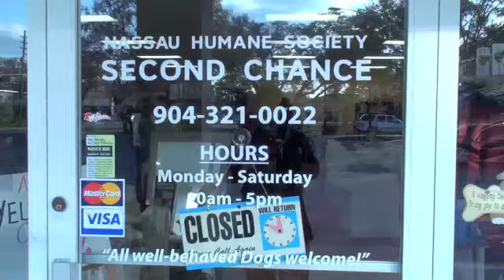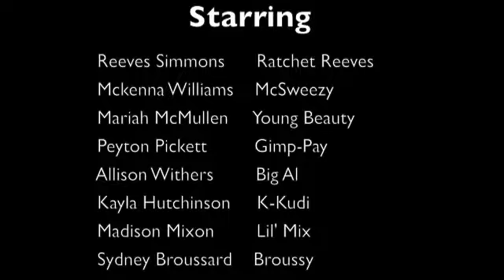Anatomy Rap reeves 1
Anatomy Rap